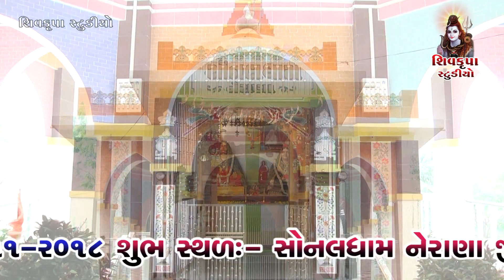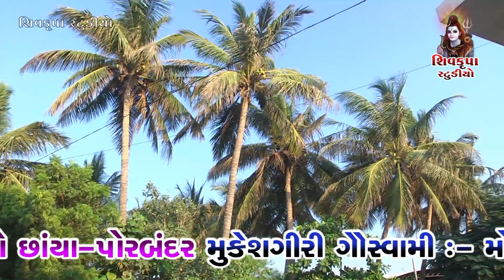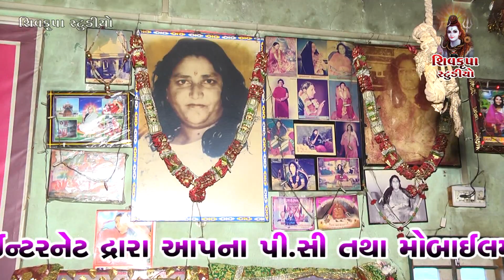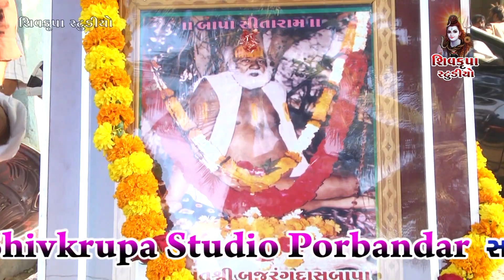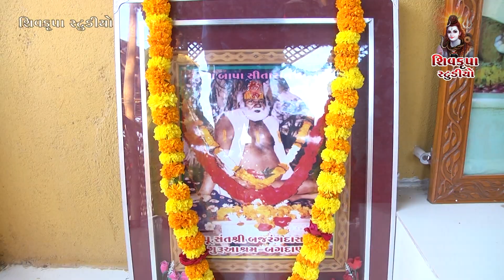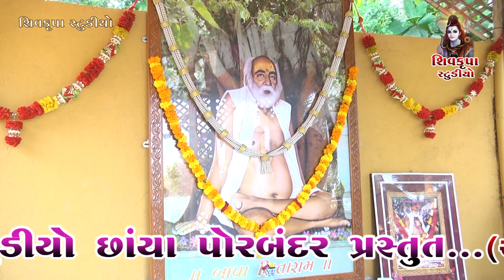01~NERANA- Bapa Sitaram Sthapna Divas - 2018 || Samaiya - Dandiyarass - Maniyaro